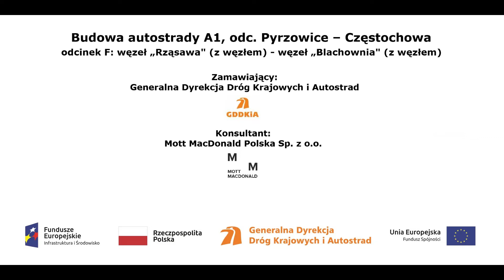km 124+584 15 w ciągu linii kolejowej nr 61 film z dnia 25 06 2019r